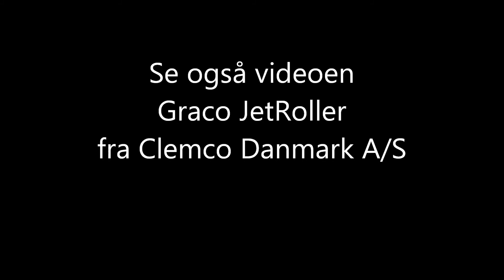Opstart af Graco malersprøjter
Opstart af Graco AirLess malersprøjter